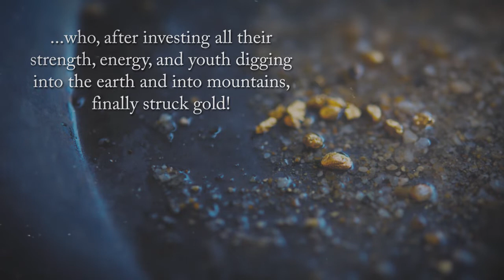Black Political History: From the Arch of Safety into the Mouth of the Lion by Ken Raymond